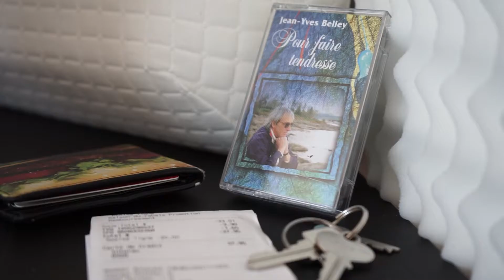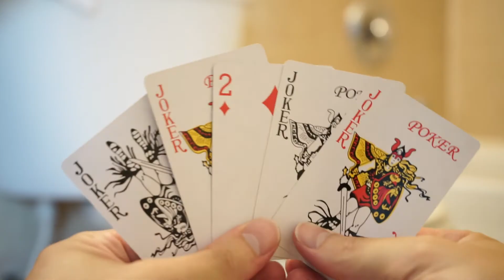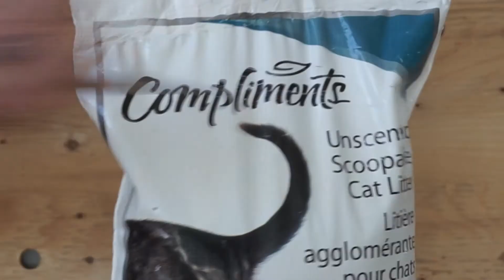LA MEILLEURE TOILETTE AU MONDE (COMMENT RENDRE LE BIDET OBSOLÈTE)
Aujourd'hui on explore la situation des chiottes a Max